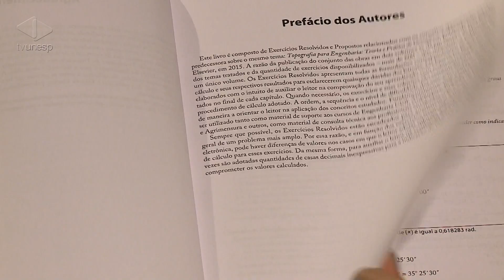Livros | Exercícios de topografia para engenharia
Exercícios de topografia para engenharia, de Irineu da Silva e Paulo Cesar Lima Segantine
Aquisição da Biblioteca da Unesp em Bauru - Exercícios de topografia para engenharia - teoria e prática de geomática, de Irineu da Silva e Paulo Cesar Lima Segantine